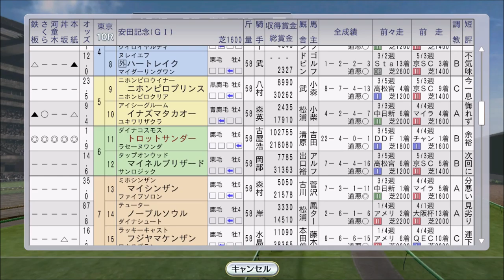【2年連続】トロットサンダー 1995年アジアマイルチャレンジ完全制覇への道【ウイニングポスト8 2016】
‹部分›